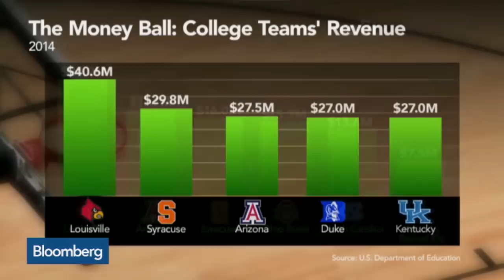March Madness: Devoted Fans Drive Revenue for University of Louisville Basketball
March 17 -- Bloomberg’s Scott Soshnick examines the revenue generated by the Louisville Cardinals basketball program and the business angle behind NCAA basketball teams.